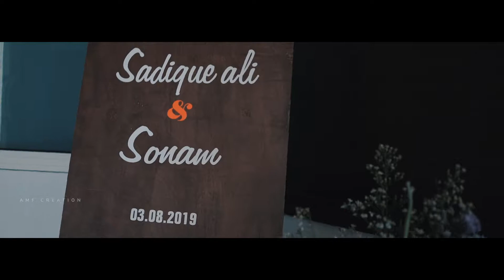SADIQUE & SONAM WEDDING TEASER | KERALA WEDDING | AMF CREATION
Follow me to see INSTAGRAM